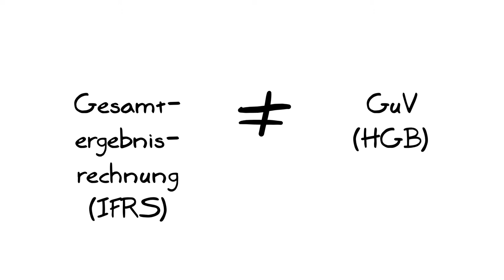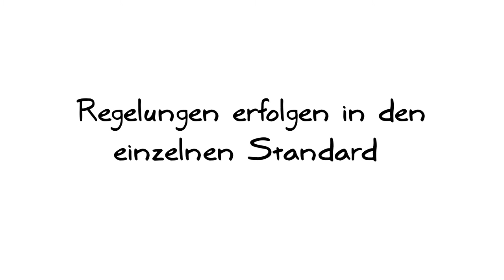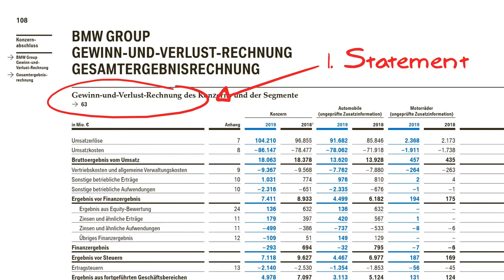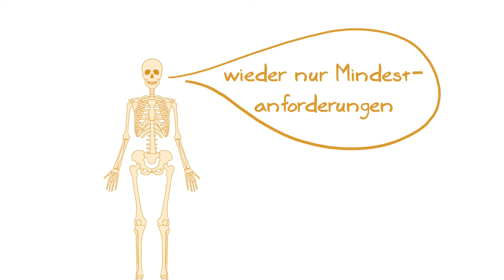Darstellung der Gesamtergebnisrechnung laut IAS 1